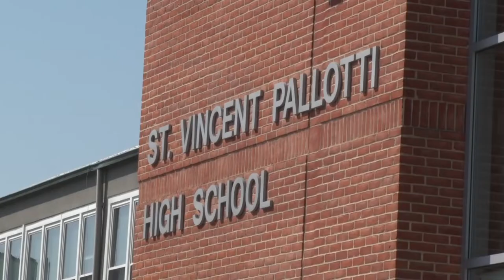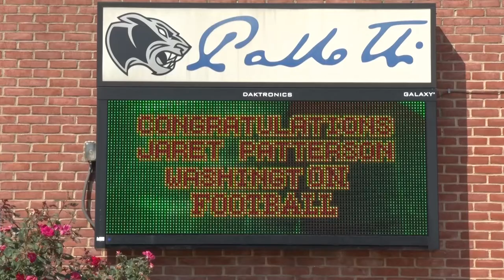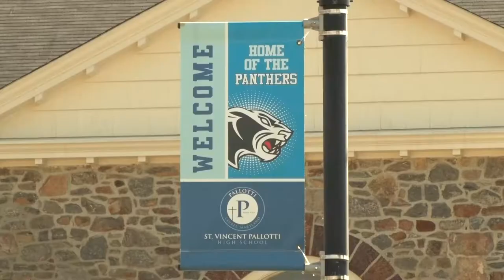Laurel Community Spotlight: St. Vincent Pallotti Football - September 22, 2021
Laurel TV reporter Jamal Williams takes a look at how a local high school continues to recruit and develop great football talent, despite being a small school.